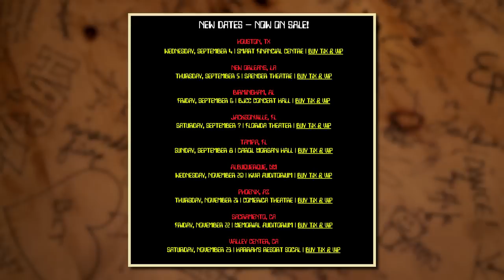What's It Like to Sleep on a Bus?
"Don't leave me." A mysterious female voice awakens Link in a horrifying experience on the tour bus while Rhett encounters what some may consider sacrilege in the South. Listen to more of their tour adventures on this episode of Ear Biscuits!

2:53 - The culinary experience of being on tour
6:33 - Eating at Cook Out and the unforgivable sin at Bojangles’
19:13 - Connecting with the audience, sleeping on the bus, and the scooter incident
29:59 - Link’s “Deep Sleep” playlist and the creepy interruption
34:25 - Link’s highlight of the tour
42:15 - Rhett’s North Carolina fireworks show
54:05 - The sweltering heat of the South
1:00:30 - Rhett’s crazy dream and a questionable airline attire debate
1:06:19 - Recs in effect: Recursion by Blake Crouch